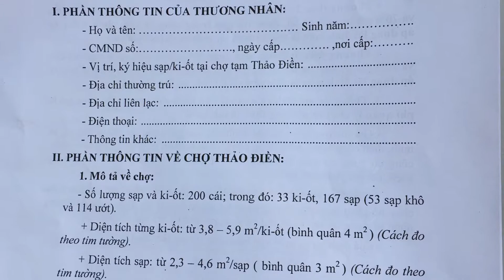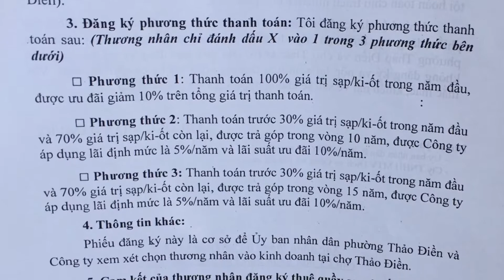Chợ Thảo Điền - Thao Dien Market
Chợ Thảo Điền do công ích quận 2 mới xây dựng sẽ dự kiến đi vào hoạt động từ 1/4/2017 thay thế chợ tạm Thảo Điền (tạm nằm bên cạnh công viên Thảo Điền, Quận 2). Chợ mới sẽ được thuê trong vòng 15 năm, ưu tiên cho tiểu thương hiện tại của chợ tạm.

The newly built Thao Dien market will be open from 1st April 2017 to replace the temporary market which currently is situated near Thao Dien Park. Shop owners from the temporary market will be moving to the new market once they have successfully secured the right to lease the shop for 15 years through ballot.